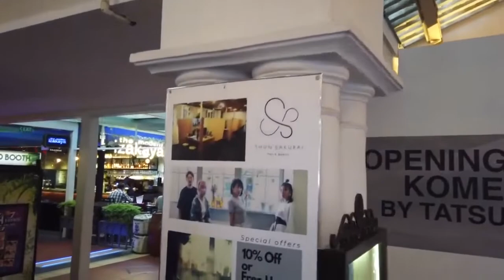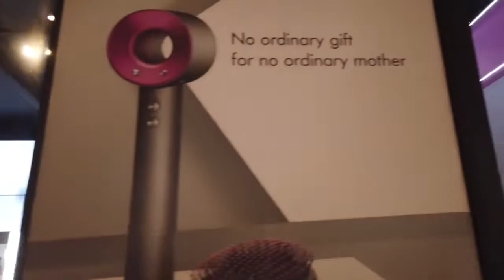Singapore 🇸🇬 Walking Tour 2022 | Gardens by the Bay to Orchard Road, Singapore Walking Tour (4K UHD)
On this walk in Singapore we start at the Gardens by the Bay, walk around the Marina Bay to see the skyline of this city-state. We get through the center of Singapore and walk all the way up to the busy Orchard Road.

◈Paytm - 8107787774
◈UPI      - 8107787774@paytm